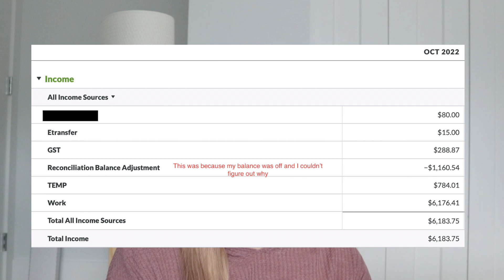How Much I Made Temping as a RDH, Budget and Paying Off Debt | NOVEMBER 2022 RESET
I discuss how much I made in October through temping as a registered dental hygienist, my budget and goal settings.

youneedabudget.com - Online source I use to budget.